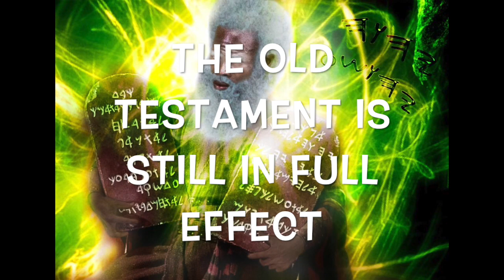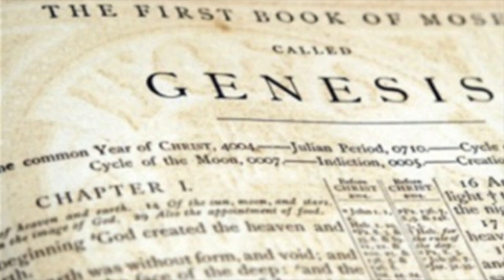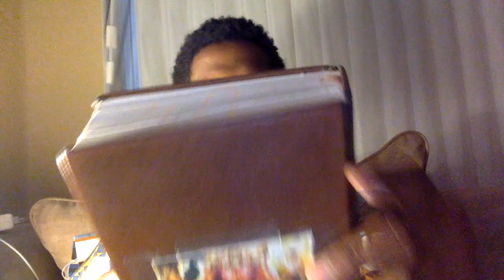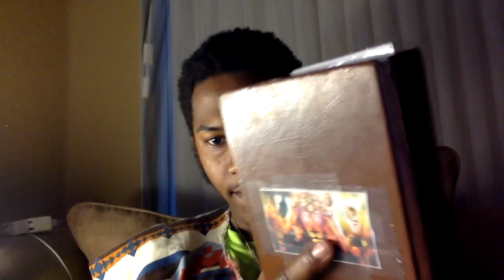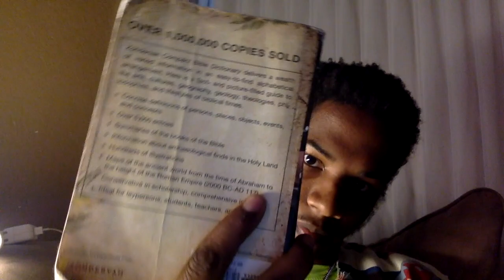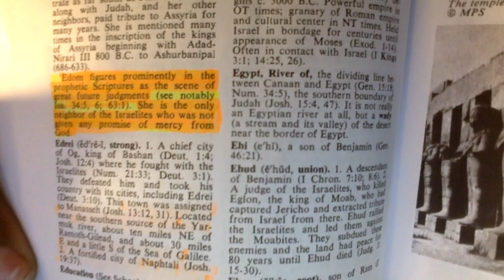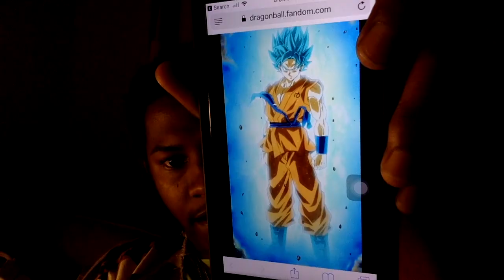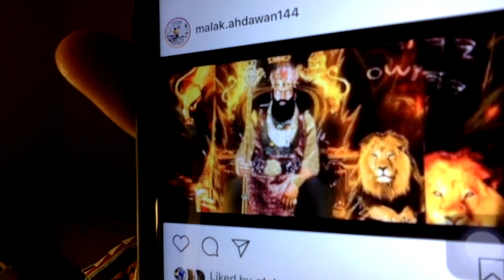THE OLD TESTAMENT IS JUST AS VALID AS THE NEW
Baruch 4:1 This is the book of the commandments of God, and the law that endureth for ever: all they that keep it shall come to life; but such as leave it shall die.